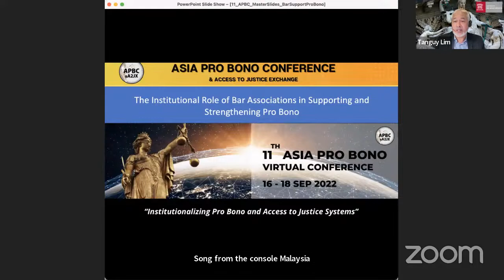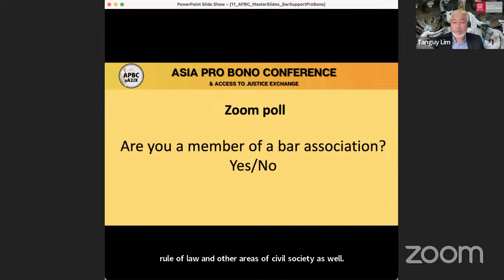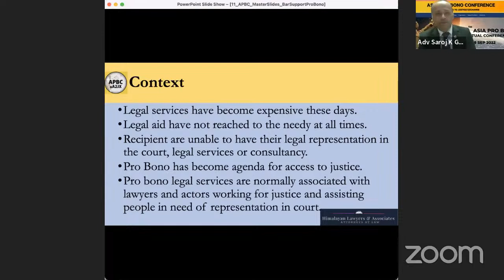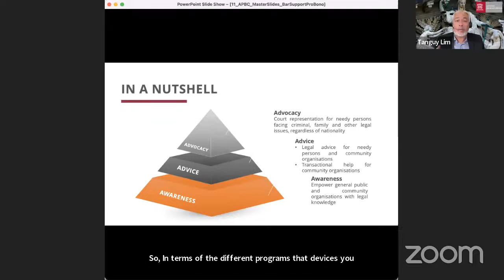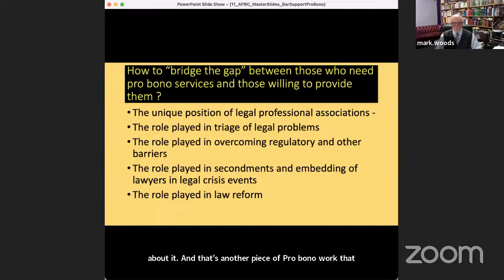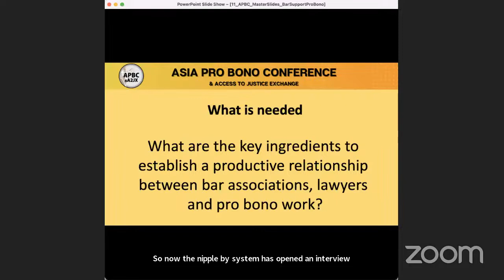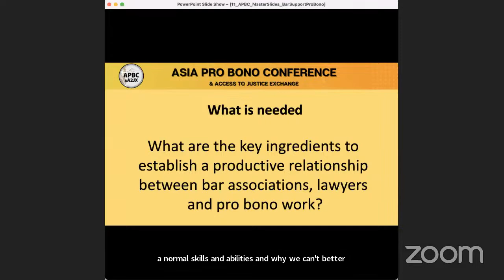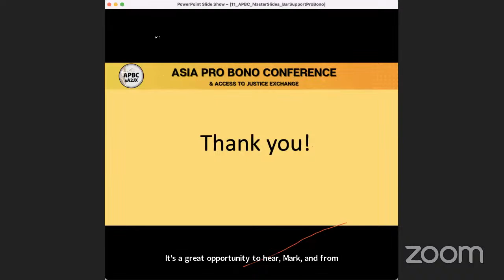The Institutional Role of Bar Associations in Supporting and Strengthening Pro Bono